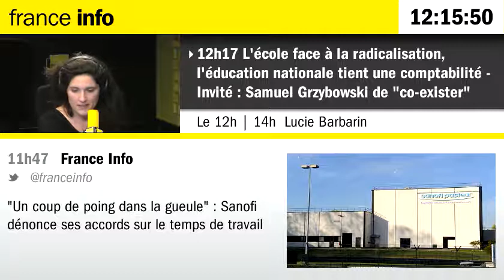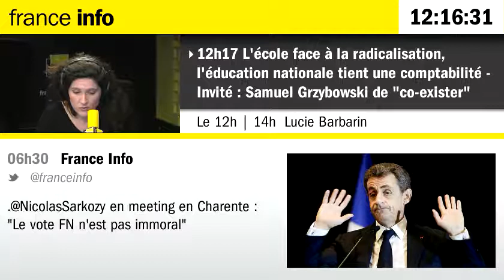Foued Mohamed-Aggad, les régionales et la COP21 : les titres de la mi-journée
Le résumé de l'actualité à 12h15 par Lucie Barbarin